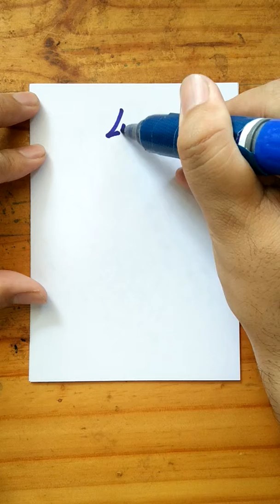Write Chinese_335 级 (Jí) Level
Great!!! ,You can write 级 now ^^
You can see more Chinese characters in my channel